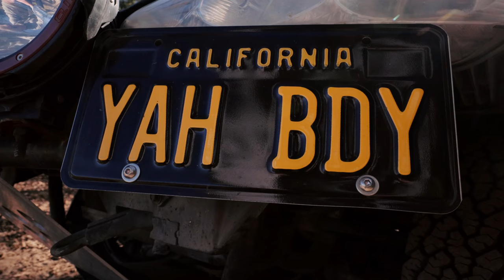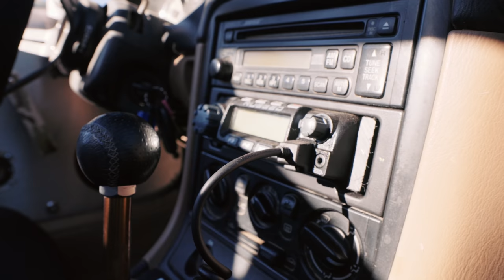Off Road Miata | It Doesn't Matter What You Drive!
It doesn't matter what you drive, so let's take this Miata off road!  Today, we meet Buddy the Miata and Emme Hall, his owner.  You may recognize this Mazda racing car as YEAH BUDDY from Emme's Instagram (@yeahemme).  Of course, Emme Hall you may remember from "The Fast Lane Car" and "Roadshow" internet fame.

Overland Bound is excited to take a closer look at this Lifted rally Miata. Along the way, we take a ride with Emme and Buddy off road to discuss car racing, desert racing, and everything off road racing. We hope you enjoy the ride!

FOLLOW EMME HALL and BUDDY on INSTAGRAM!

Communication: Garmin InReach Explorer Plus:
Communication: Yaesu Original FTM-400XDR HAM
Communication: Uniden PRO520XL 40-Channel CB Radio
Communication: Midland MXT400 40 W GMRS:
Storage: Roof Rack Storage Containers:
Recovery: MaxTrax Recovery Boards:
Recovery: Warn 87800 M8000-s Winch with Synthetic Rope:
Lights: KC HiLites - MEMBER DEALS (must log on as member):
Tires: BFGoodrich Mud-Terrain T/A KM2
Tent: Gazelle T4 Camping Hub Tent (4-person):
Battery: NorthStar Ultra High-Performance Group 31 AGM Battery:

Mavic Pro Drone:
Canon EOS 5D Mark IV Full Frame Digital SLR:
Canon EF 50mm f/1.8 STM Lens:
Canon EF 24-105mm f/4L IS USM Zoom Lens:
DJI Phone Camera Gimbal OSMO MOBILE:
Azden WHD-PRO Wireless/Shotgun Microphone Audio Kit:
Zoom H1 Handy Portable Digital Recorder:
AZDEN EX503 Omni-Directional Lavaliere Microphones:
Pelican Air 1525 Case With Foam (Black):
Aputure Amaran LED Video Camera Light Panel 5500K:
Aputure Amaran On Camera LED Light:
Video Editing Software - Adobe Create Suite: